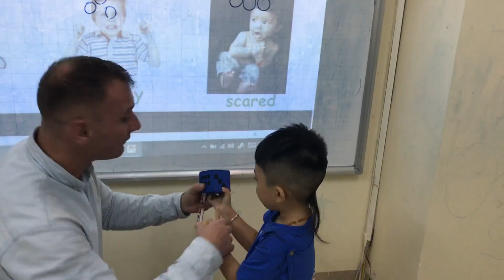Throw the dice - Phong - Do12 - Ms Jenny - Tomokid